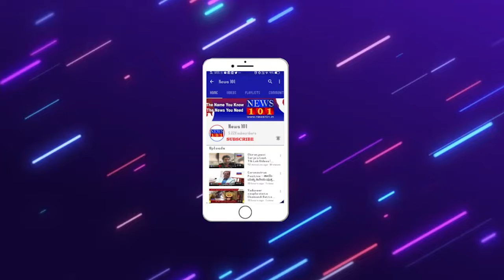ಸಂಪುಟ ಪುನರ್ ರಚನೆ ಉಸಾಬರಿ ನಮಗ್ಯಾಕೆ ಎಂದ ಸಚಿವ ಡಾ ಸುಧಾಕರ್ | News101